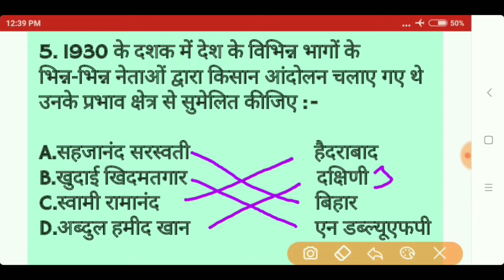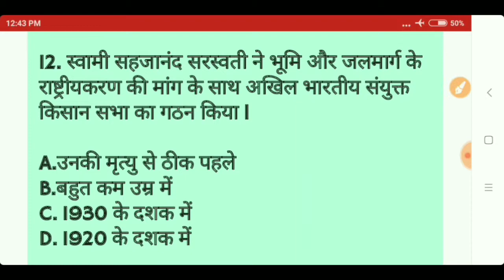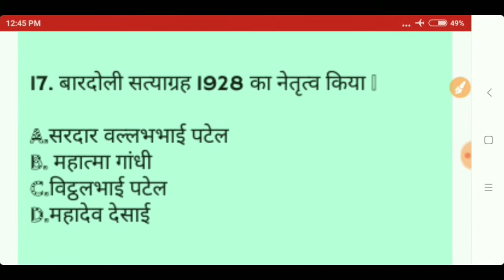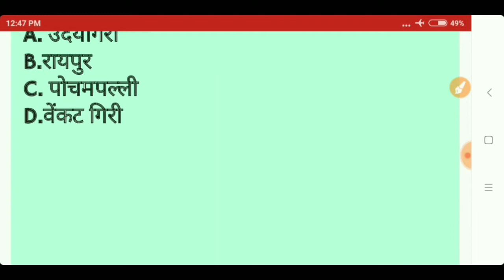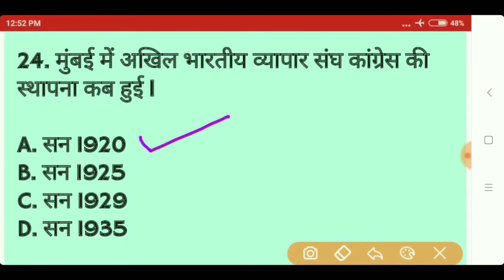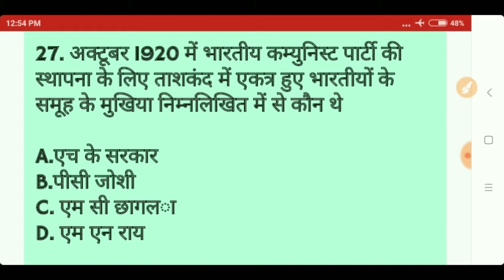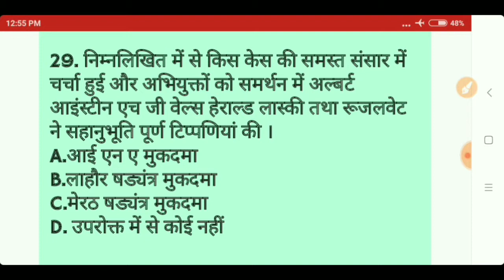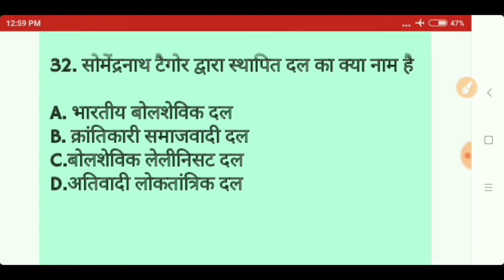Kisan + Tiared Andolan Kisan Sabha/ किसान+मजदूर आंदोलन, किसान सभा भारतीय किसान / Set Study Chainal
भारतीय किसान आंदोलन भारतीय मजदूर आंदोलन भारतीय ट्रेड यूनियन भारतीय किसान सभा स्वामी सहजानंद एन एम लंगा

Indian kisan andolan indian modern history

Traid uniyan,

Swami sadhanand

M n ranga